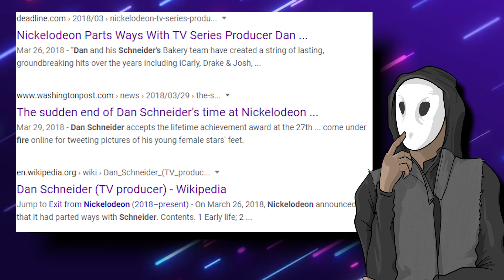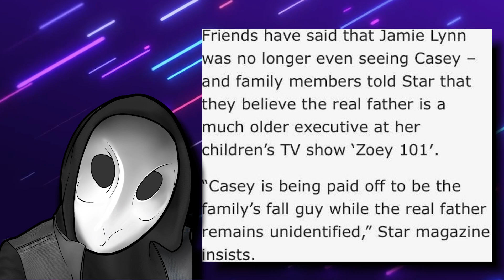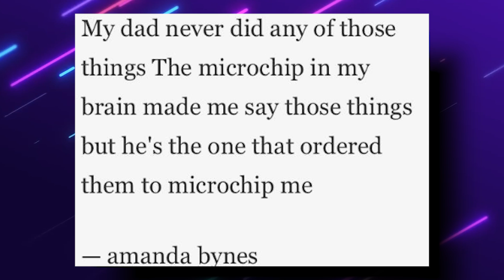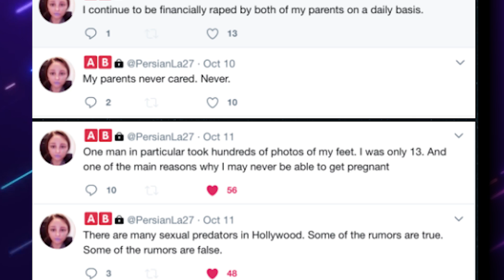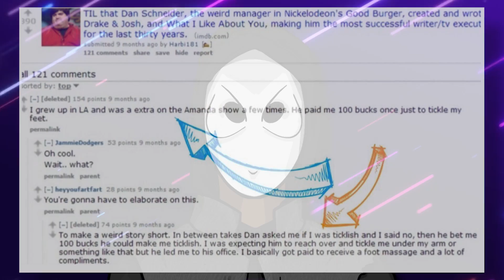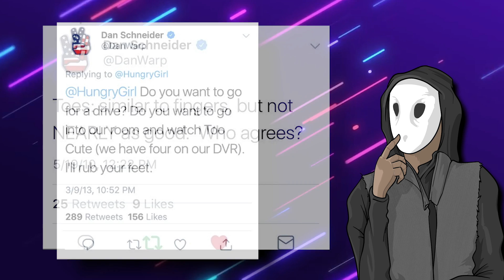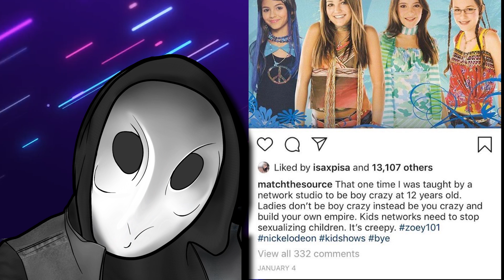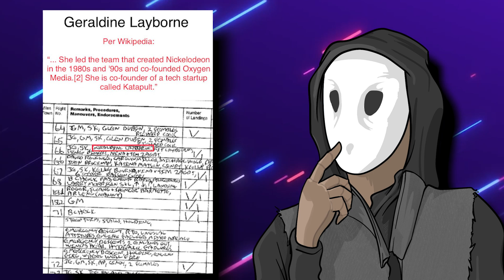Dan Schneider: Nickelodeon Has a Secret [PT 1]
Dan Schneider: Dan has more than 30 years in film and television credits, but what you may not have known is that there's possibly a darker side to the man behind the camera. Dan Schneider has been fired by Nickelodeon. Everything mentioned in this video is ALLEGED. I cannot confirm, nor deny any of the statements made. I am simply looking at this with an objective lens.